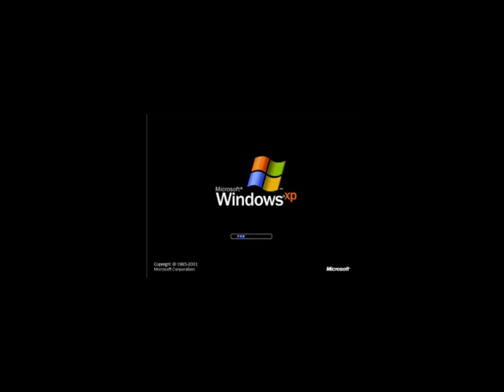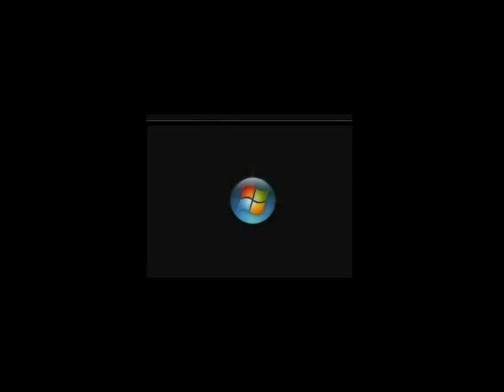Windows Startup Sounds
Games for Grown-ups